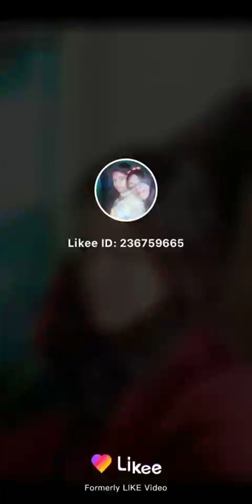29 March 2020